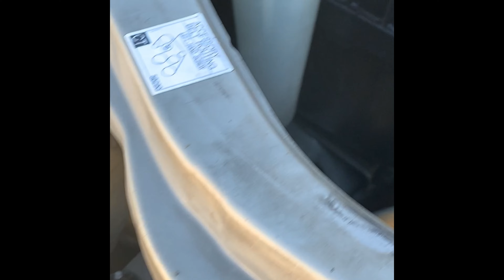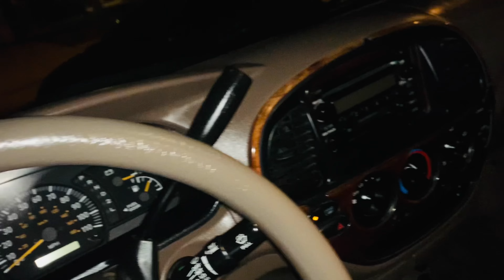Toyota Tacoma Super Deep clean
🗣🗣🗣PUBLIC SERVICE 🗣🗣🗣ANNOUNCEMENT! IF YOU OR ANYONE YOU KNOW IS LOOKING FOR PROFESSIONAL MOBILE DETAILING SERVICES EXTERIOR OR INTERIOR IN HOUSTON TX AND SURROUNDIN

BROUSSARD’S MOBILE AUTO DETAILING LLC 🏎🚗🛻🚛🏍
Is servicing Houston,TX and  surrounding areas. We have all the tools and equipment to get the job done professionally, including my own water and power supply. Here is what we do at BMAD interior and exterior details on all makes and models.

It's not rocket science to wash a car, but there are methods that produce better results than your typical automatic car wash.

If you're looking for a fast and cheap option to get your car washed in Houston Tx , we most likely won't be a great fit for you. We are very meticulous with the service’s we provide our customers with. We take the wash process further to provide a higher quality level of service and results.

interior Service’s
✅Full Vacuum interior
✅Shampoo interior
✅Deep Super Clean Interior
✅Steam Clean Interior
✅Ceramic Coat Interior
✅Pet Hair Removal
✅Stain Removal
✅Odor Removal
✅Mold Removal
✅White Water spot Removal
✅Headliner spot removal
✅Much More

Broussard’s mobile Auto Detailing

bmad777

Broussardsmad77

Broussardsmad777

5🌟Ratings on Google
Follow us on Google my business

BMAD Details Anything on wheels
✅🚛Semi trucks
✅RV ,Sprinter Vans
✅Fleet washing
✅Dealerships
✅Atv’s ,motor cycles
✅boat’s
✅off-Road vehicles

Are available 7 days a week.

🌟-Must book at least 1 day in advanced.
🌟-Multiple Packages to choose from to fit anyone’s budget

🧪CERAMIC COATING🧪

Interior Coating -Leather  -With coatings designed for leather or fabric, you can protect your interior surfaces from spills, stains, UV rays, perspiration, and residual odors.